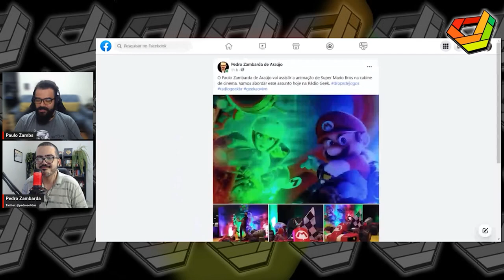Filme do Super Mario Bros tem Mario Kart e outros jogos de Mario